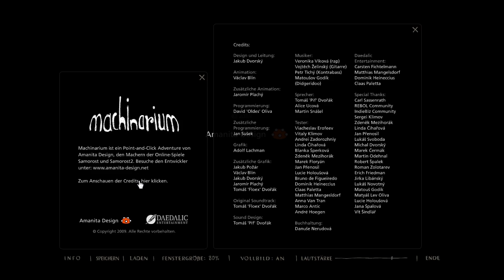Let's Play Machinarium - #019 - Das musikalische Ende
Lange hatten wir Spaß, bzw. Ärger mit Machinarium und seinen abartig schwierigen Rätseln, jetzt ist es vorbei, bzw. fast, nachdem mir doch mehr oder weniger der Zufall hilft geht es zur letzten Herausforderung, die fiesen Rowdys hinweggeschwemmt gilt es nur noch das Ohr zu spitzen und ein letztes Mal der Melodie des Äthers zu lauschen bis wir weit hinaus fliegen können.